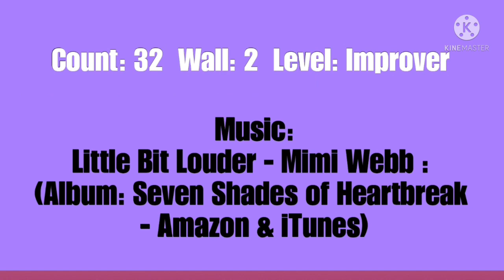A Little Bit Louder Line Dance (demo & count)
Count: 32
Wall: 2
Level: Improver
Choreographer:
Maggie Gallagher (UK) - October 2021

Enjoy the dance